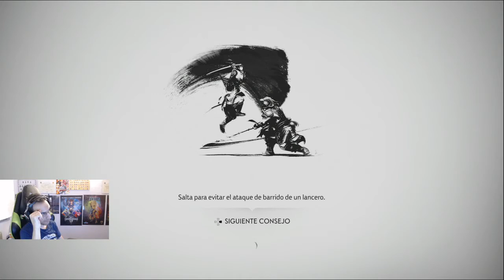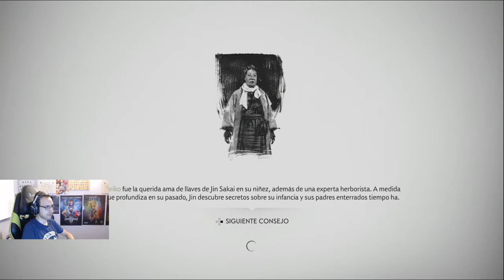Ghost of Tsushima | "Relato final de Masako y Norio" | Parte 32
Holaaa!! Seguimos con la aventura en Ghost of Tsushima haciendo nuestro camino samurái con Jin Sakai! darle mucho apoyo! espero que os guste mucho y lo disfrutéis a tope!! like y fav ayudan mucho!! compartid el video y suscribiros al canal!!! muchas gracias!! MI TWITCH Hago directos cada día pasate para apoyar! Donaciones para ayudar al canal Mi Twitter